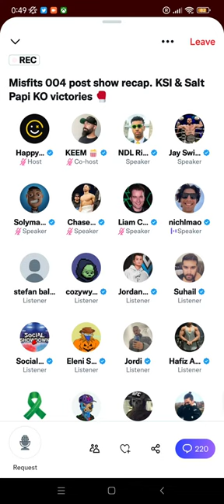Jay Swingler vs Nicholai Perrett Face To Face Misfits 005 Headliner with Keemstar